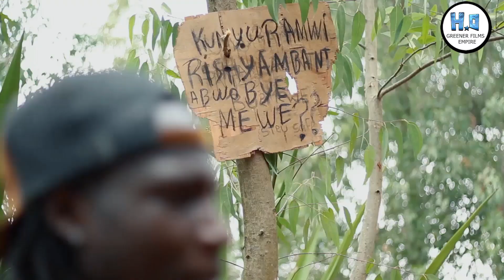The dark forest chapter 1